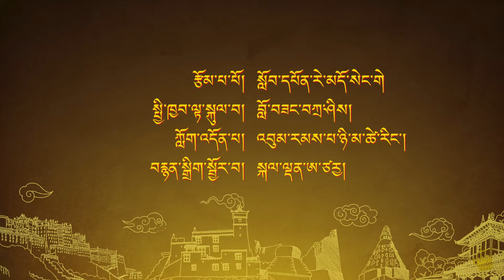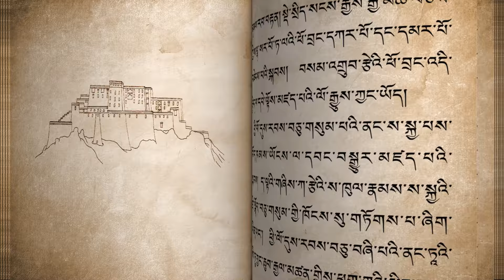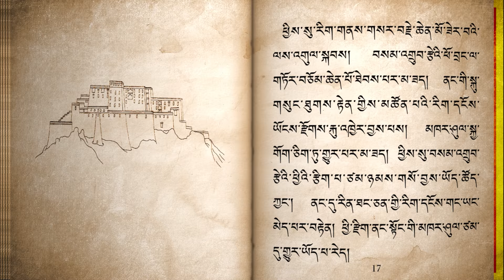The Palace of Same Dup Tse, Episode 15 . བསམ་འགྲུབ་རྩེའི་ཕོ་བྲང་། ལེའུ། ༡༥